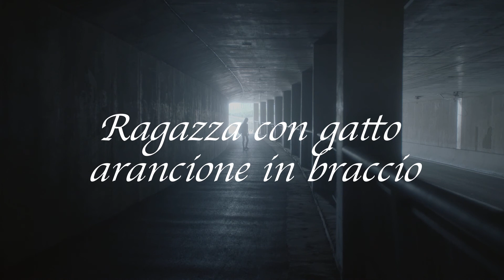Film Trailer MIFF Awards 2021 - The Girl With An Orange Cat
International Shorts 0-15